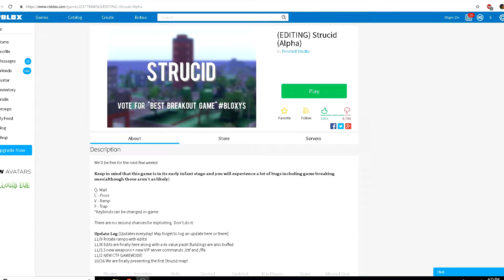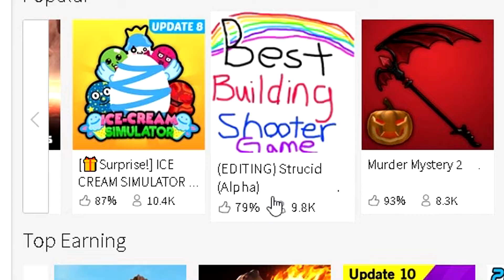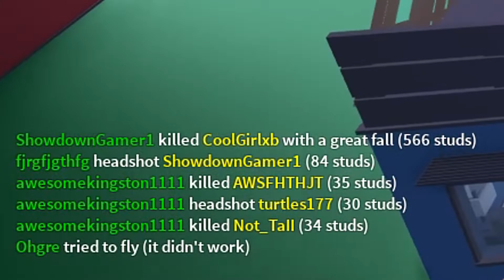BEST BREAKOUT GAME ON ROBLOX? - STRUCID GAMEPLAY! FIRST LOOK!